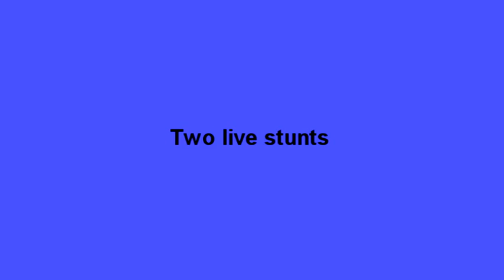SMBDX compilation #3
It's finally here! I hope you enjoy!